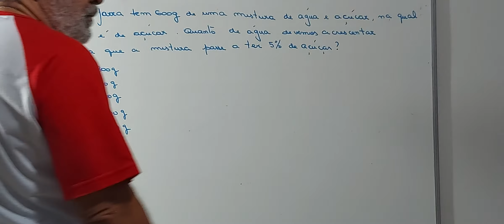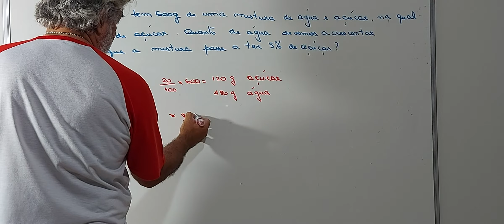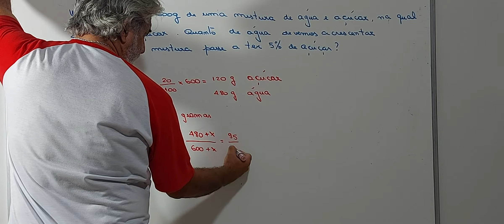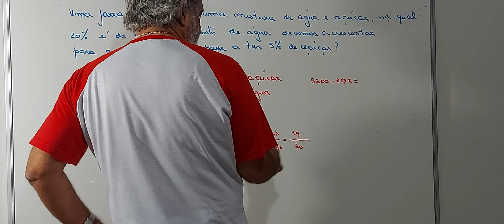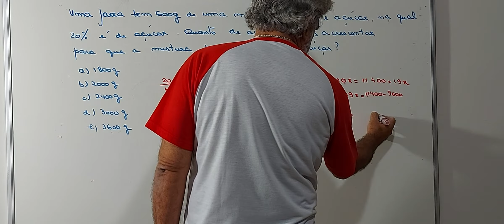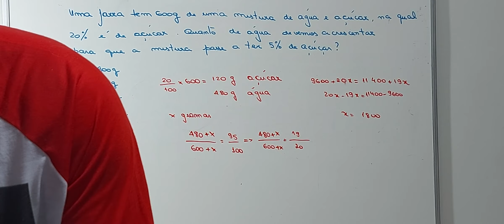Questão 18 : CN/EPCAR - Misturas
Olá Pessoal

Apresento mais um vídeo na certeza de estar contribuindo com a preparação de vcs. Espero que assistam e assinem o nosso canal .Obrigado!